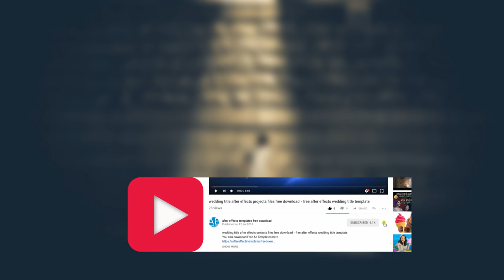youtube bell icon intro template download - after effects youtube subscribe template